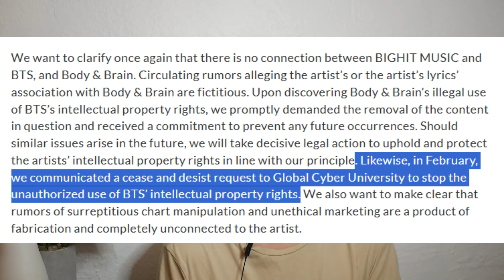Song Da Eun Seen At Jimin's Apartment To Congratulate Him? Jimin's Dancer Confirms NEWS! HYBE SUES!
Hey Dumplings, today we need to get into more Kpop news, specifically more BTS news. I want to get into Song Da Eun apparently being seen at Jimin's apartment and why people are rumoring this. We need to get into Jimin's dancers talking and posting about Jimin and then we have HYBE taking legal action and what that is about.

0:00 Table of Contents
0:23 HYBE's Legal Actions
4:00 Jimin's Dancer
6:00 Song Da Eun with Jimin?
7:55 What You Can Do Next To Support

Learn Korean!